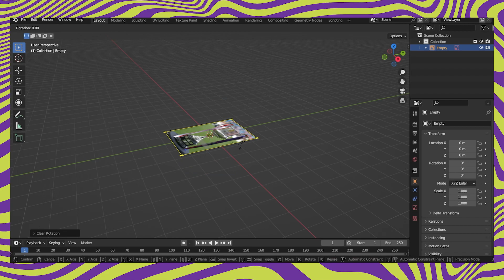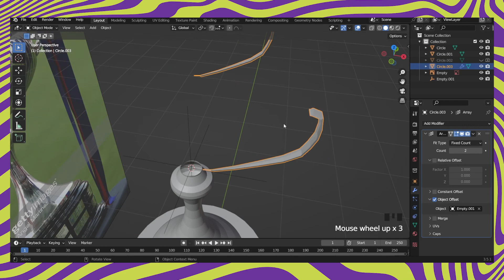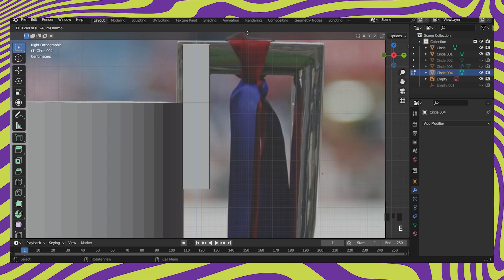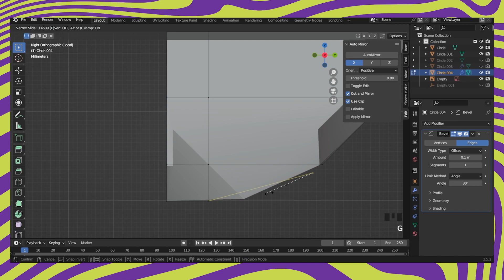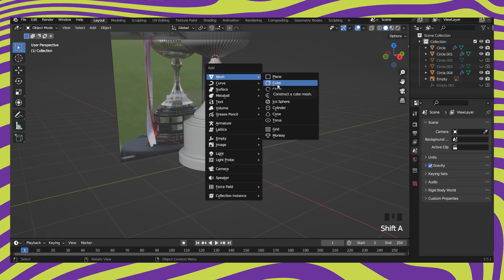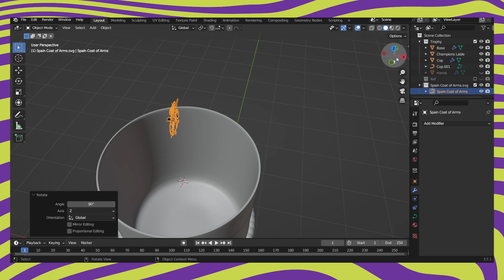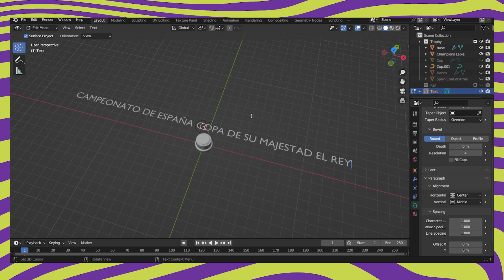3D Copa Del Rey (Spain Cup) Trophy Speed Modeling — Blender Tutorial for Beginners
Making Copa Del Rey (Spain Cup) Trophy from scratch.